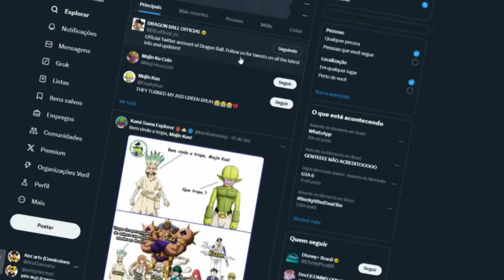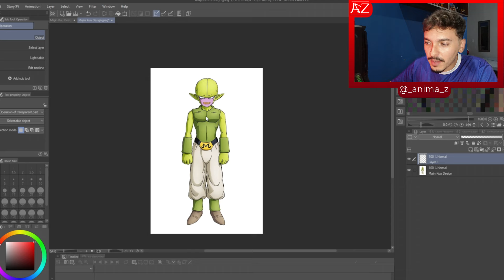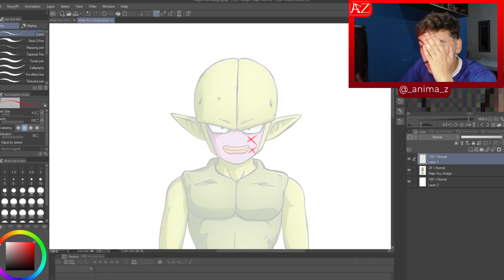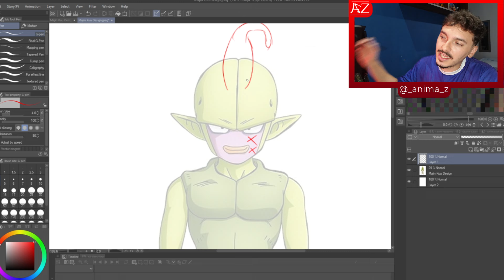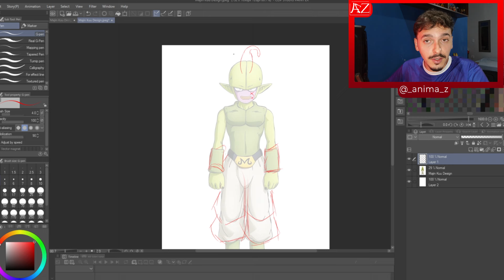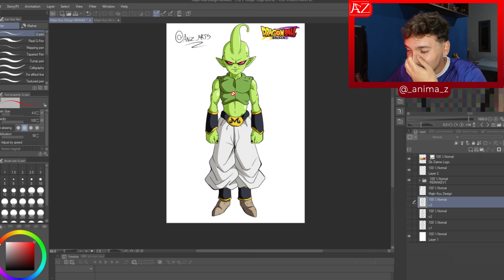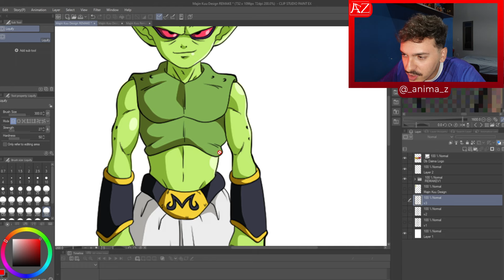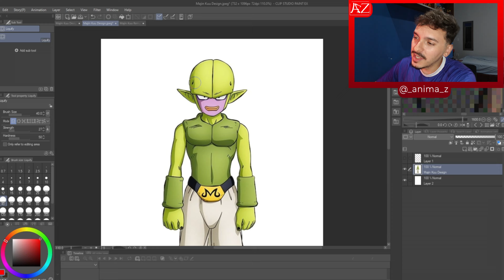Como o Design do novo Majin Buu poderia ser melhor?